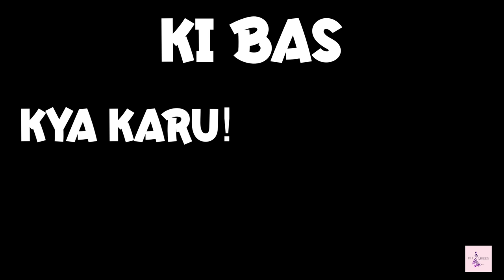24 Hours Living Like ANUPAMAA Challenge | Indian TV Serials | DIY Queen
Hello Friends, ANUPAMAA ko to aap sabhi jante honge, ham sab ke gharo me dekhi jati hai to aaj ham lekar aaye hain ANUPAMAA Challenge jisme "Anupama look recreation" se lekar "living a day like anupama" sab hai to is amazing video ko end tak zaroor dekhna.❤️

NEW UPLOADS on every WEDNESDAY at 5:30 PM.

CREDITS:
Artists : Jeetusri, Sapna Bhati, Anupama Pal & Dravya
Support Staff : Sagar
Editing : Shubham Raj Verma & Dravya Jain
Channel Coordinator & Promotions : Akanksha Pal

Anaysa Shorts, Shruti Arjun Anand, Shruti Shorts, DIY Queen & Toy Stars. As creative content curators, we thrive on original, humorous, and engaging content across genres and have adapted to the constantly evolving trends. Like a spice that subtly enhances flavors, we create stories that leave a lasting impression in your mind. Using innovative content to reach our audience, we propel brands towards their goals. Our achievements include multiple media features, digital awards, and a current clientele of 100+ D2C brands.